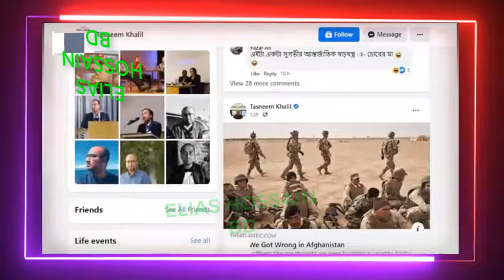কে এই তাসনিম খলিল । Tasnim khalil। Tasneem Khalil । Netra News ।banglanews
তাসনিম খলিলের ফেসবুকে গেলে দেখা যায় লেখা রয়েছে Anarchist, feminist, humanist, journalist — no gods, no masters অর্থাৎ সে একজন নৈরাজ্যবাদী সাংবাদিক এবং শেষে বলছে আল্লাহ বলে কিছু নাই তাতে আমার কোন যায়ও আসেনা। তাসনিম খলিল একজন স্বঘোষিত নাস্তিক!

কোথায় থাকে, কেন থাকে তাসনিম খলিল?

ডেইলি স্টারের সাবেক এই সাংবাদিক সুইডেনে থাকে দীর্ঘ এক যুগের বেশি সময় ধরে। তার সাবেক সহকর্মীদের কাছ থেকে জানা যায় অবিবাহিত তাসনিম একজন সমকামী পুরুষ।

আর সুইডেন হলো বিশ্বের সেই দেশ যেখানে সমকামীদের বসবাসের জন্য এক কথায় স্বর্গ। কেউ চাইলে একজন পুরুষ অন্য একজন পুরুষের সাথে বিয়েও করতে পারে।

তাসনিম অবশ্য বিয়ে করেননি কিন্তু তার পার্টনার নিয়ে বেশ সুখেই আছে! সাথে চলছে তার ব্ল্যাকমেইলিং বা নৈরাজ্যকর সাংবাদিকতা। এসব করে ভালো ইনকাম এবং সমকামী পার্টনারকে নিয়ে দিন ভালোই কাটছে তার।

🙏💘সম্মানীত ক্রিয়েটর একই প্লাটফর্মে কাজ করার সুবাদে যদি আপনার দৃষ্টিগোচর হয়,আপনার কোন ভিডিও এই চ্যানেলে আছে,তা হলে অনুগ্রহপূর্বক স্ট্রাইক না দিয়ে ভিডিওর নীচে একটা কমেন্ট করে দিবেন।ভিডিও ডিলেট করে দেওয়া হবে।🙏

If you have any legal claim in any of this footage's or music, please show me documents that indicates you are the respective owner of any footage's/songs used in my channel, and I will happily remove it.